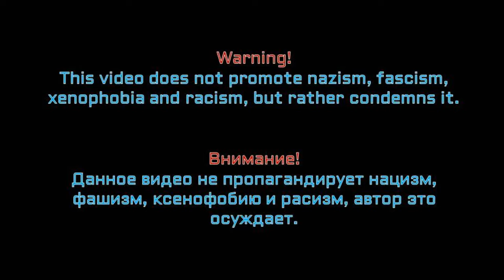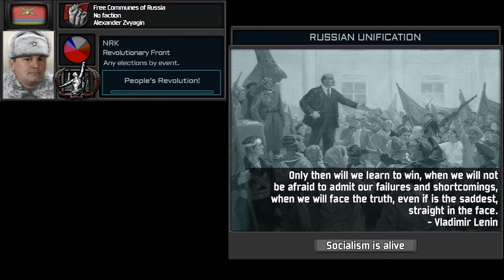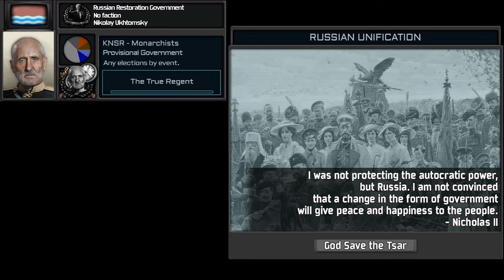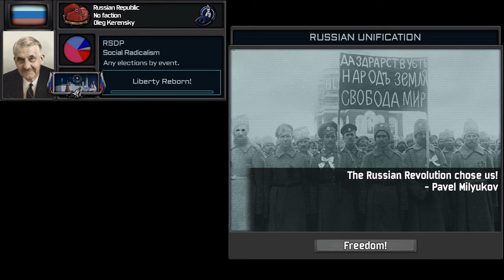TNO Alternative Post-Taboritsky Russia Events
0:00  Disclaimer
0:07  Alexander Altunin - The Victory Day
0:54  Nikolay Talberg - In the Hall of the Mountain King
1:29  Viktor Larionov - God Save the Tsar
2:09  Pimen (Sergey Izvekov) - Otche Nash
2:45  Mikhail Pervukhin - Songs of the Fighting Stalinsts
3:15  Yuri Evtukhovich - Если - Цесаревич Алексей
4:03  Tataro-Bashkirs - Эдуард Артемьев - Музыка из кинофильма "Раба Любви"
4:58  Hadji-Umar Mamsurov - To Serve Russia
5:44  Nikolay Kardashev - Космические Войска (Red Army Choir)
6:26  Alexander Lazarenko - The Sacred War
7:11  Abaddon/Antichrist - Igor Kornelyuk - Voland's theme
7:59  Ivan Melkikh - Запахло Весной
8:41  Alexander Zvyagin (Positive) - Worker's Marseillaise
9:46  Alexander Zvyagin (Positive?) - Worker's Marseillaise / Egor Letov - KGB
10:32  Alexander Zinoviev - Wide is My Motherland (instrumental)
11:04  Mikhail Sholokhov - Русское Поле
11:40  Andrey Sakharov - Richard Wagner - Götterdämmerung - Siegfried's Funeral March
12:13  Viktor Nekrasov - Dmitry Shostakovich - Waltz no 2
12:52  Mikhail Baganov - Moonlight
13:40  Boris I - Ryurik II Theme / Marusya
14:40  Evgeniya Taratuta - Song of Oprichniks
15:10  Androniy Mishurenko (chiki-briki v damki) - Монгол Шуудан - Махно
16:01  Alexei II - God Save The Tsar
16:43  Andrey Dikiy - vvmtest - We are in the shadow of a distant fire
17:52  Dmitry Vasilyev - Christ has Risen (violin)
18:45  Lev Okhotin - Anthem of All-Russian Fascist Organisation / Non, Je Ne Regrette Rien
19:55  Anatoly Sobchak - Anthem of Russia (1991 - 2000)
20:27  Nikolay Ukhtomsky/Andrey I - March of Semyonovsky Regiment
21:12  Nikolay Abramov - "Let it sway" | "Пусть качает" | Soviet Navy Song / Александр Пистолетов - Новый русский пират
22:02  Konstantin Ageev - March of NBP - Pokhodnaya
22:46  Vladimir Zhirinovsky (liberal) - Anthem of LDPR (old)
23:44  Vladimir Zhirinovsky (B A S E D) - Anthem of LDPR
24:33  Alexander Dugin - Pyotr Tchaikovsky - Slave March
25:12  Evgeny Golovin - Toccata and Fugue in D Minor
26:02  Nikolay Artamonov - When Johnny comes marching home
26:37  Alise Rosenbaum - Rachmaninov's Piano Concerto 2. op.18
27:17  Nancy Wake - Song of the Patriot Johnny Cash and Marty Robbins / Jungle Work
27:59  Gennady Zyuganov - Love, Komsomol and Spring
28:48  Oleg Kerensky - Anthem of Free Russia
29:34  Edward Limonov - Anthem of National-Bolshevik Party
30:07  Ryszard Kuklinski - Warszawianka (1905)
31:01  Wojciech Jaruzelski - Czerwony Pulk Warszawski
32:01  Safa Gaziz (NatSoc) - Wake Up, Kazakhs!
32:28  Safa Gaziz (Spartanist) - Wake Up, Kazakhs! / Adagio for Strings
33:14  Sultanakhmet Kozhikov - Anthem of Kazakhstan
33:55  Mukaghali Makatayev - The same music
34:36  Nursultan Nazarbayev - Дос-Мукасан - Той Жыры
35:15 ?
35:18  КАЗАХСТАН УГРОЖАЕТ НАМ БОМБАРДИРОВКОЙ
36:04  Evtukhovich vs Piechowski War - God Bring Back the Tsar
36:42  Evtukhovich Win - The same music
37:16  The end
37:26  Ratzinger vs Abaddon

Previous - Питербуржец